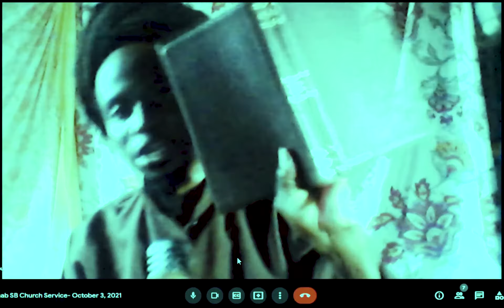Virtual Sermon- Reverend Alvin Charles | October 31, 2021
Mt. Rahab Spiritual Baptist Church, Inc.
Dunfermline, St. Andrew
Grenada, W.I.